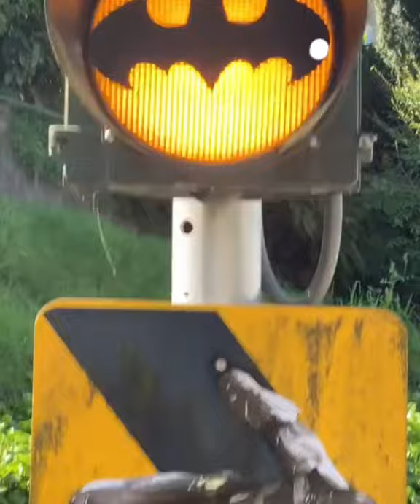Best Street Art That Is At Another Level ►➤1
Welcome!
► Best Street Art That Is At Another Level ►
as usual, we have it all for you to enjoy.